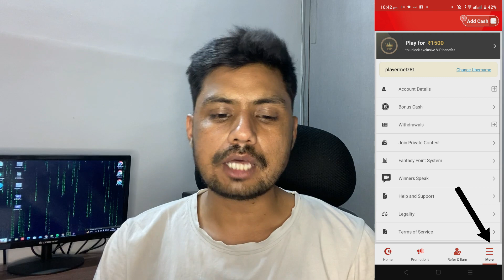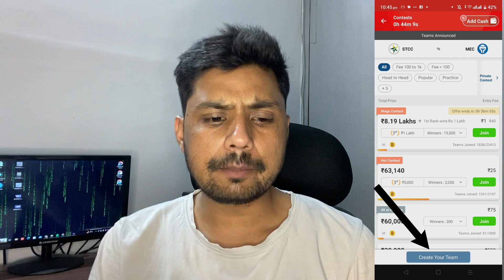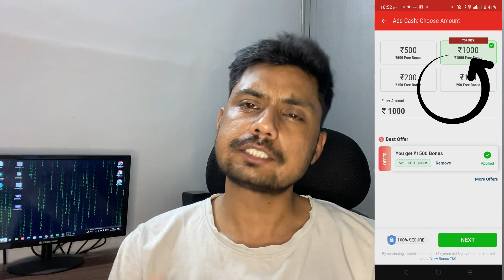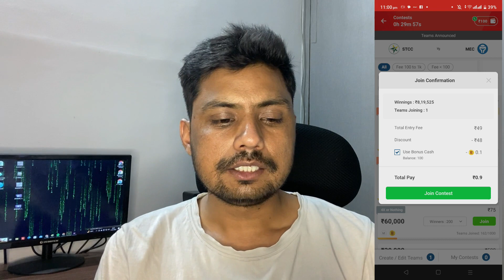Dream11 कैसे खेले | Dream11 Kaise Khele | How To Play & Create Dream11 | Dream11 Won Trick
1.Dream11 कैसे खेले | Dream11 Kaise Khele | How To Play Dream11 | Dream11
2. Dream11 Kaise Khele | Dream11 कैसे खेले | Dream11 | How To Play Dream 11 Team Of Today Match | 2023
3. Dream 11 Kaise Khele | How to Use Dream11 App in Hindi | Full Explanation 2023 |

Searching Keywords-:

dream11 कैसे खेले और जैसे जीते
dream11 कैसे खेले इन हिंदी
dream11 kaise khele team kaise banaen
dream11 kaise khele aaj ka match
dream11 kaise khele kabaddi
how to play dream11 in restricted area
how to play dream11 in hindi
how to play dream11 and earn money

If you are the official developer or the owner of the game and want me to delete the video on my channel please e-mail me ASAP, I will respond within 24 hours or less. There is never a need to strike a video down when you can get it removed within the same day and keep the channel and yourself happy Email